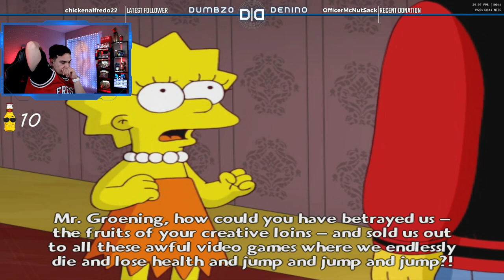I suck at this game | The Simpsons Game | Let's Play: Part 6.2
I feel dumb now after this part
Time Codes
00:00 - Internet works again
00:42 - I suck at games
41:25 - I give up... for now

Laptop Specs
- 2 TB SSD
- 32 GB RAM